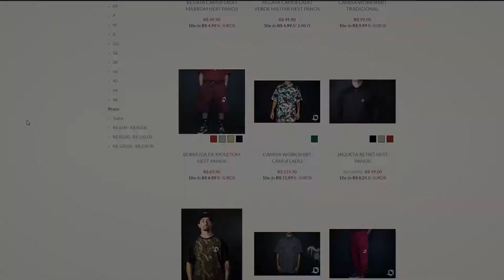Casper / Campeonato de DJs / Battle In The Cypher Online 2020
Rotina do Casper
Campeonato de Djs - Battle In The Cypher Online 2020

Realização @nestpanos @nestsupport
Siga nosso Instagram @battleinthecypher